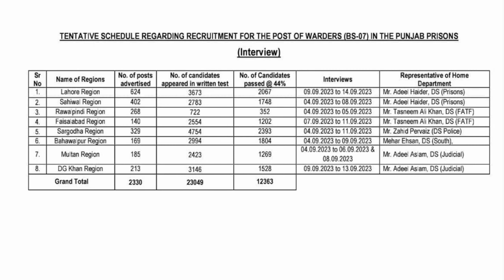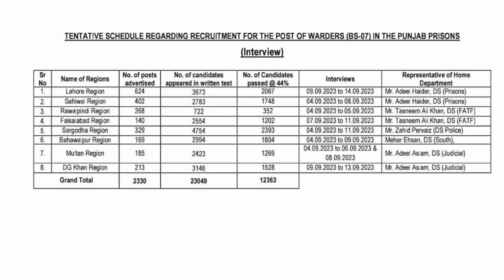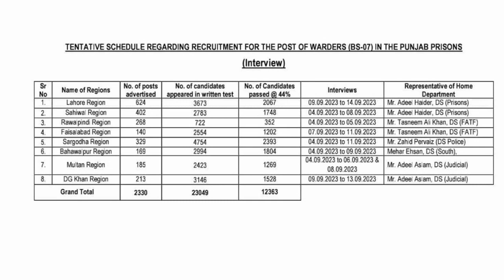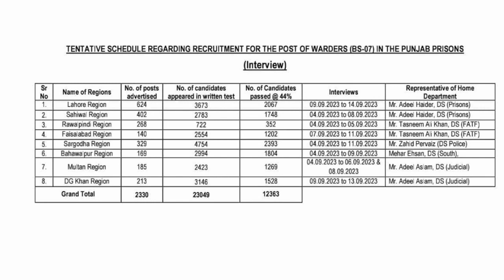Jail Police interview SMS update | Jail Police Merit List 2023 | Jail Police interview updates 2023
jail police interview preparation
jail police merit list 2023
Punjab Police updates